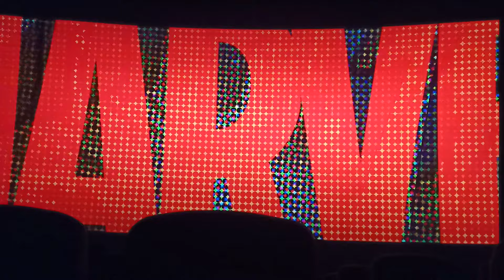Spider-Man: Across the Spider-Verse Columbia, Marvel & Sony Animation logos (Cinema live-recorded)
Hey guys! As promised, here's the opening logos I recorded while watching Spider-Man: Across the Spider-Verse! Man, what a great movie to start my birthday celebrations!

The tone of the logo openings feel a bit different. Into the Spider-Verse ones are much more mysterious, louder & they glitch a lot until you feel like having serious seizures. For Across the Spider-Verse ones, the glitching effects have lessened and the tone is more melancholic.

What's cool about the In Association with Marvel logo is they included the Disney-era Marvel font (if you look closely at the design) while the comics are flipping & glitching. They also included a brand-new logo called Lord Miller Productions (production company of Phil Lord & Christopher Miller) for the first time. One more logo (not shown here, but can be found at the end credits) which can be controversial to many was the Arad Productions logo (production company of former Marvel CEO & current Spidey movie producer at Sony, Avi Arad).